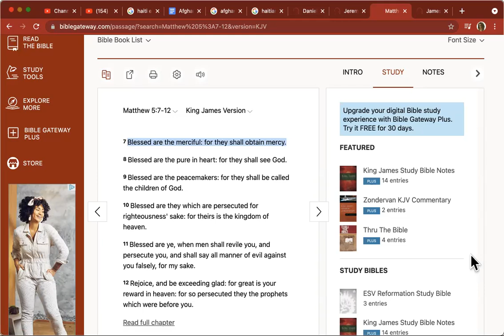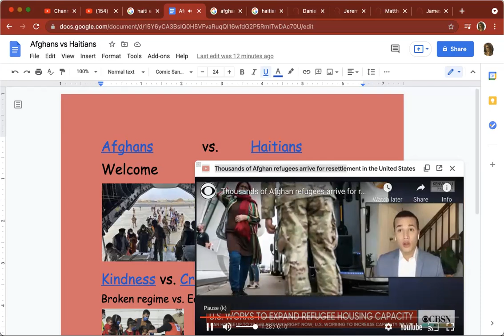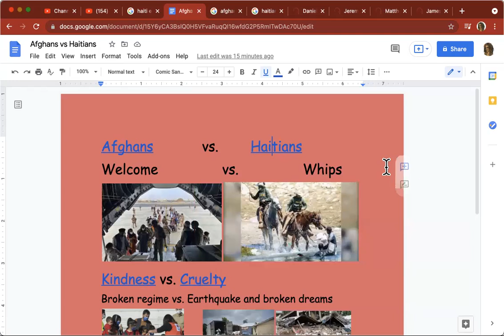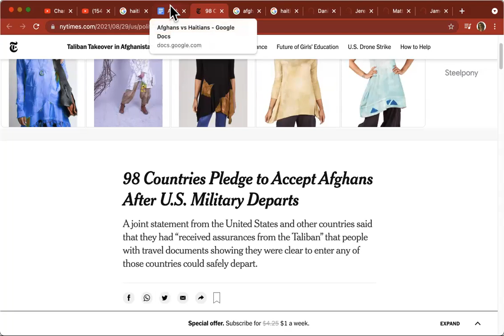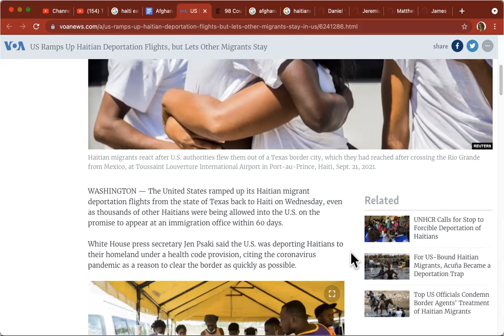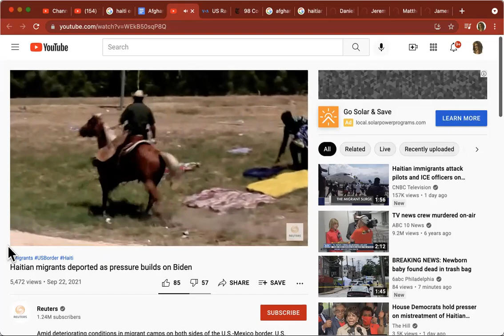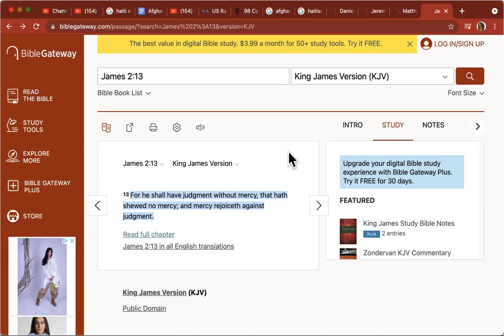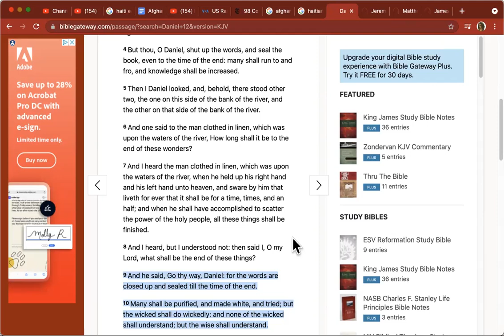Hebrew Awakening- Merciful vs. Unmerciful